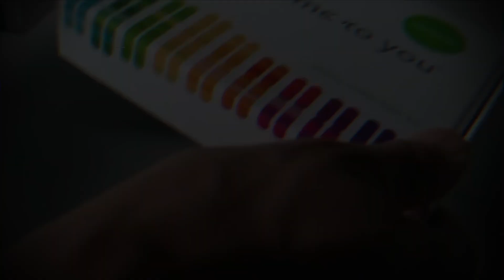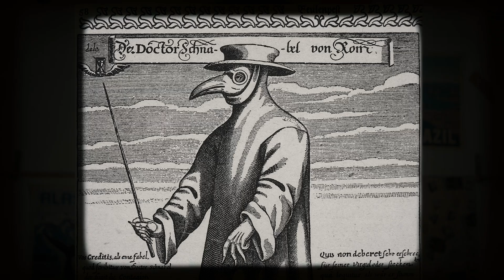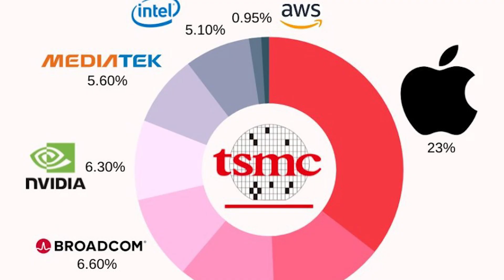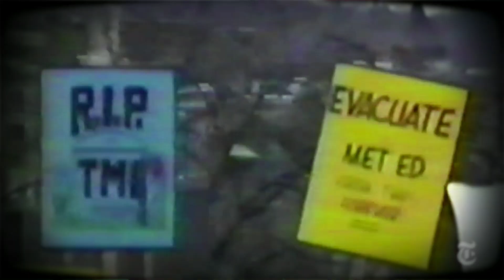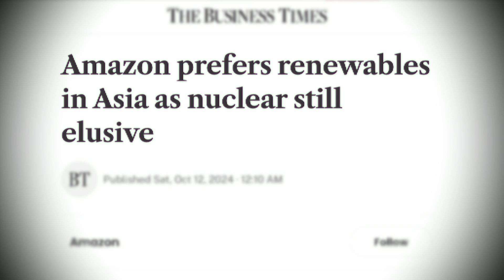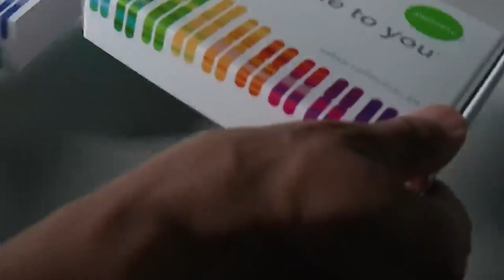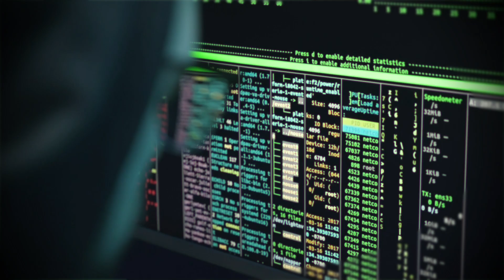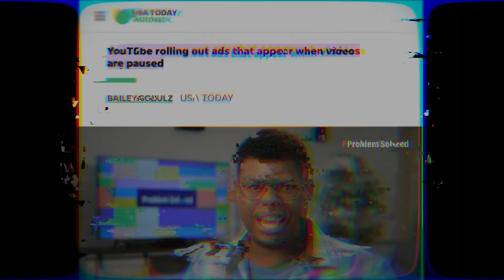How Israel Changed War Forever | Incident Response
Join us for a whirlwind tour of the latest tech news and geopolitical implications! In this video, we cover:

Israel's James Bond-level attack on Hezbollah using exploding pagers
Apple's new chip production in Arizona with TSMC
Microsoft's deal to restart Three Mile Island for AI power
The downfall of 23andMe and board resignations
Rapid-fire tech news including Jony Ive's AI device, Elon Musk vs. Cards Against Humanity, and YouTube's pause screen ads

We dive into the complexities of global supply chains, the future of chip manufacturing, nuclear power for AI, and the challenges faced by consumer genetics companies. All delivered with a dash of humor and historical context!

REACH OUT:
Instagram (feel free to DM me!)
LinkedIn (feel free to connect!)
Twitter (feel free to tweet @ me!)

ABOUT ME:
My name is Chisom Igwe and I am a software (product) engineer and designer. I like to make videos about technology, software engineering, design and Africa.